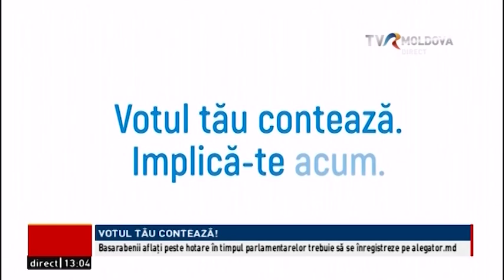Diaspora. TVR Moldova. Gherganov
"Diaspora sunt eu" sau "Mie îmi pasă". Sunt doar câteva dintre mesajele venite din partea cetățenilor Republicii Moldova, aflați peste hotare, care s-au alăturat campaniei "Votul tău contează". Basarabenii din toată lumea au început, deja, să se înregistreze în baza de date a Comisiei Electorale Centrale, pentru a putea vota la alegerile parlamentare programate in aceasta toamnă.